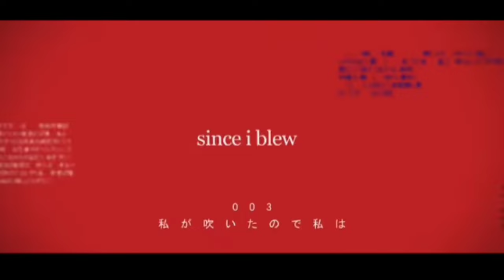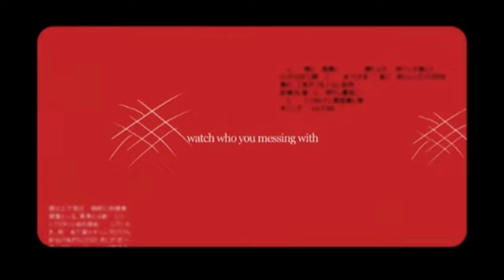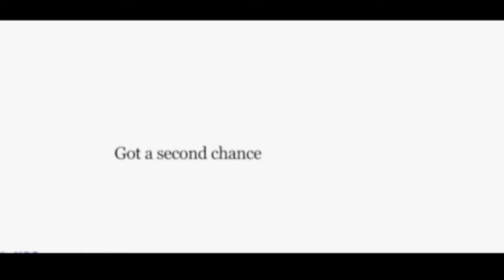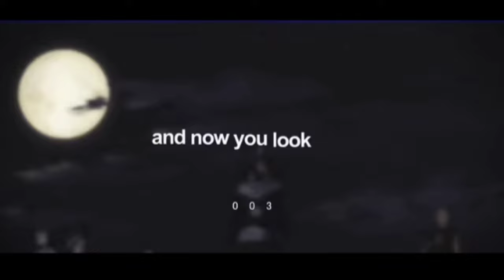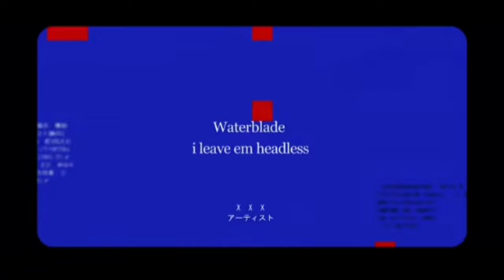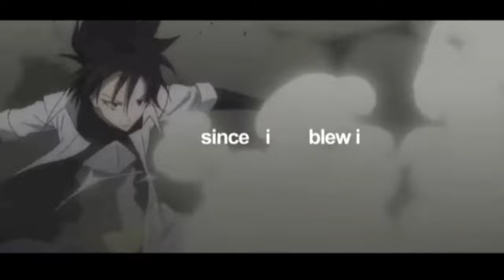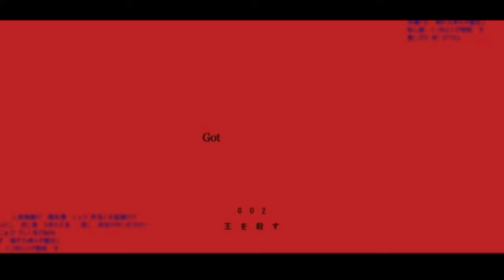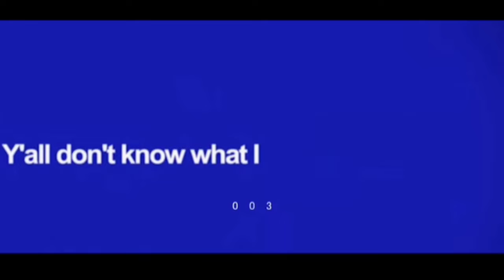RIMURU RAP | "Slime" | RUSTAGE ft. Breeton Boi & Connor Quest! [Slime Isekai] (1 hour)